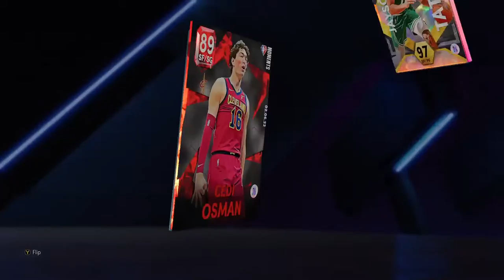Going after Dark Matter Ja Morant Pt.1